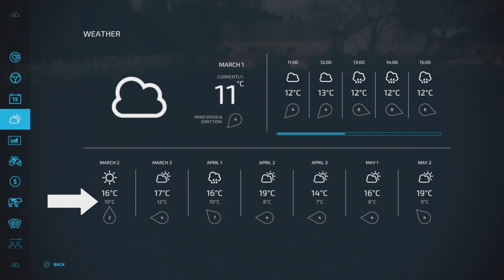The Old Polish Farm / Episode 23 / Farming Simulator 22 PS5 Let's Play FS22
The Old Polish Farm / Episode 23 / Farming Simulator 22 PS5 Let's Play FS22.  KOLONIA Map By: Rajot GPLAY.  GIANTS Software.  A fusion Let's Play with elements of Survival, Vintage, and Roleplay. Spring has arrived, so it's time to sow spring wheat and start vegetables in the greenhouse. I also put in a cover crop of oilseed radish in the field I've designated for corn.
Mods Used:
Lizard O-400 By: Adams Kong
Bizon Z056 By: Hydraulik, Slyclif
Isaria 6000/S 3m By: Driver300
Classic 2 Row Planter By: Dogface
HW80 Trailer Pack By: Aaa modding
ZJV-F-3.2 By FarmAndrei
Shovel By: Adub Modding ABP Team
Kverneland Silosvans By: JensM
Lizard N219/5 By: Ostry29, Slyclif
Lizard D46-D47 Pack By: Kasztan, Hydraulik
Lizard Z034 OSA 2 By: Hajstel, EE
Lizard Z-229 By: ZimonyWojownik
Kverneland Hayfork By: North Modding Company
Unia Cultivator Pack By: Zimony Wojownik
Unia Grudziadz Pack By: JajstelMods
Lizard Kal3m By: SleutjesModding
Selfmade CowShed (Manure Plate) By: Didek96
Lizard Windrower By: Puszkap
Lizard Old Bike By: Erik Isac, Agro Mods
Toolbox By: Schultz Modding
Drawbar By: Happy_M0le
Lizard T25 By: Kasztan18, Hatchback Modding
Fortschritt ZT 300-303 By: Grabfeldschmiede / Ingo 376
Fortschritt K454 By: DtP Mario
Fortschritt THK5 By: Grabfeldschmiede / Ingo 376
Kverneland Stonefork Pack By: johndeere2450
Diesel Jerrican By: Fr€d Fra-Cassés
Pallet Pack By: Gian FS
Lizard N012 By: Ostry, Slyclif
Cargo Ramps By: Peppe 978
Pack of Greenhouses By: BarT
Fortshritt E516 Harvester Pack By: Aaa modding
Fahr M66 By: EY Modding
Lizard T30 By: Kasztan18, Hatchback Modding
Lizard Rumbler Van By: DD ModPassion
Osada (Map) By: Rajot GPLAY
Platinum Expansion (Shipping Container) By: GIANTS Software
Lizard T25A-T30A80 By: Wisniagames239
Fiat Store Pack By: WOLFex_Modding
Storage Pallets By: DS-Power
Fortschritt ZT 320-323-A By: Aaa modding
Lizard PH Mini Sugar Beet Harvester By: EY Modding
Krukowiak Z437 By: JMZ, Vnsfdg2
Bizon Gigant Z061 By: Deus_Volt
Unia Grudziadz U-500/1 Solger By: ZimowyWojownik
ZETOR 62-7745 By: Smety
LIZARD W50 By: Grabfeldschmiede / Ingo376